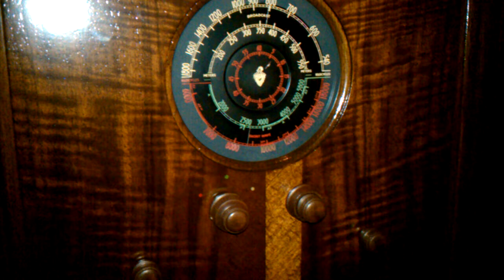American Bosch 1936 660C by, Wayne Rathan